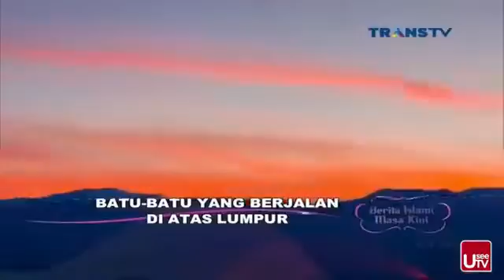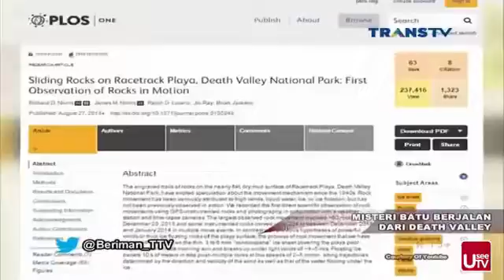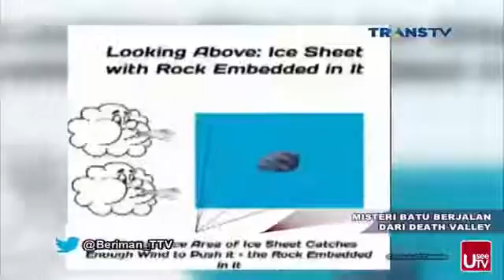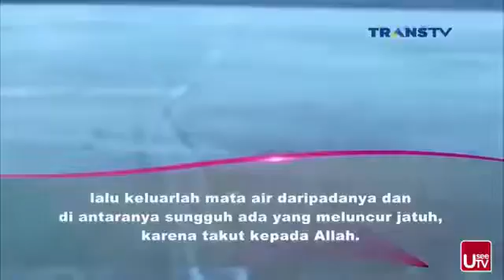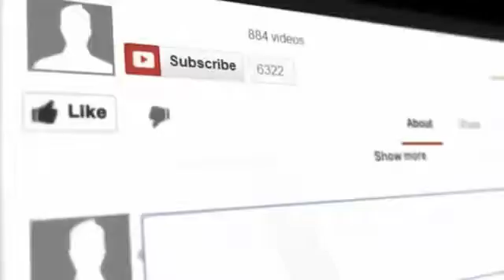Mengungkap MISTERI BATU BERJALAN Dari DEATH VALLEY ~ Berita Islami Masa Kini 24 November 2016